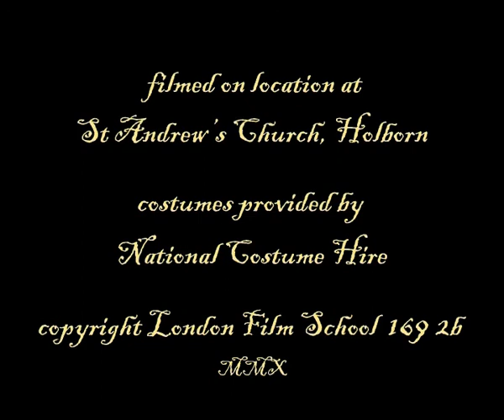Jana Non Regina - Music by Elizabeth Levine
Historic short film